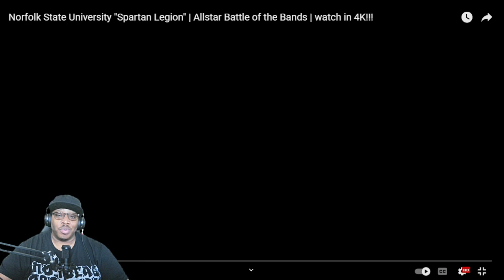Norfolk State University | All-star Battle of the Bands 2023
ALL FOOTAGE CREDIT for the video GOES TO